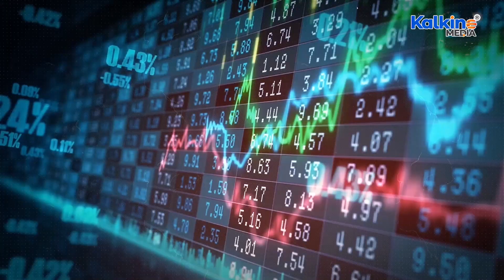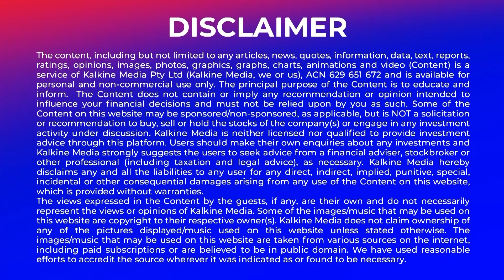Prominent financier Lord Jacob Rothschild has died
Lord Jacob Rothschild, a prominent financier and member of the renowned Rothschild banking family, has passed away at the age of 87.